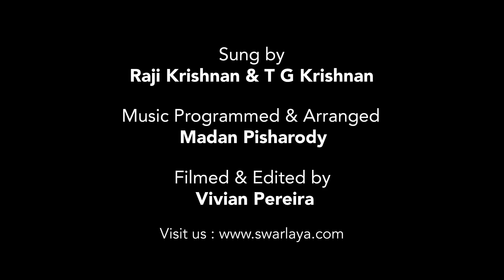Retro Mashup(cover) Ft. Raji Krishnan & T. G. Krishnan| Madan Pisharody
Retro Mashup(cover) performed by:-

Vocals by: Raji Krishnan & T. G. Krishnan

Music Programmed, Arranged: Madan Pisharody

Filmed & Edited by: Vivian Pereira

Recorded & mixed at: SWAR LAYA MUSIC PRODUCTION studios

Original song credits:

1) Song: Lag jaa gale
    Movie: Who Kaun Thi
    Music Director:  Madan Mohan
    Vocals: Lata Mangeshkar

2) Song: Phoolon ki rang se
    Movie: Prem Pujari
    Music Director: S. D. Burman
    Vocals: Kishore Kumar